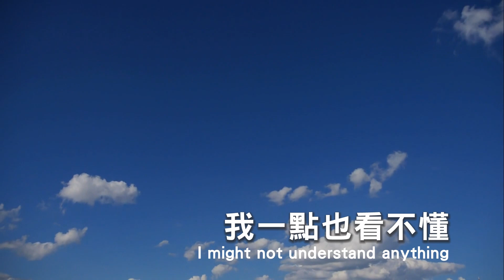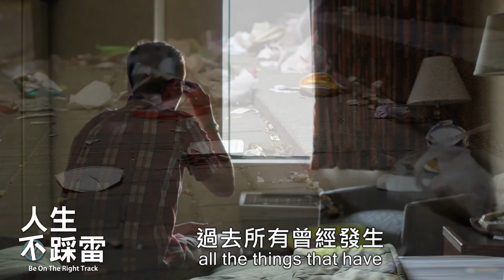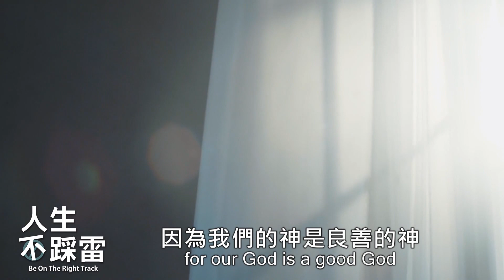【人生不踩雷 EP24】 放下過往，讓上帝做新事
你是否常常期待生命中有新事發生呢？
若你的答案是YES
那就請先放下過去的創傷與痛苦吧！

本週人生不踩雷
告訴你【放下過往，讓上帝做新事】
讓我們靠著上帝的法則，一起突破現狀吧！